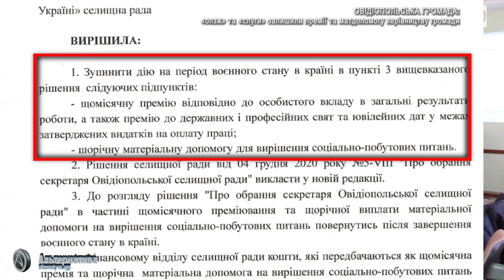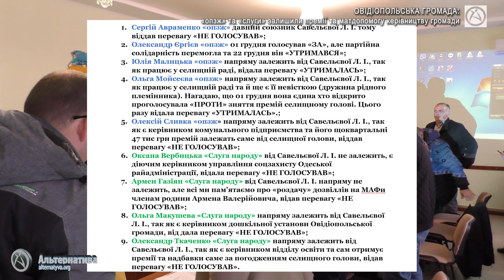ОВІДІОПОЛЬСЬКА ГРОМАДА: «ОПЗЖ» ТА «СЛУГИ» ЗАЛИШИЛИ ПРЕМІЇ ТА МАТДОПОМОГУ КЕРІВНИЦТВУ ГРОМАДИ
Після останньої сесії Овідіопольської селищної ради, яка відбулась 22 грудня 2023 року стає зрозумілим – ніякі інтереси народу та держави деяких з учасників засідання не хвилюють. Провалене друге голосування проєктів рішення про впорядкування нарахування премій та матеріальної допомоги селищному голові та секретарю ради наглядно показує – корпоративна солідарність депутатам важніше за думку народу.
Нагадаю, що вказаними проєктами рішення, які були підготовлені та внесені депутатською фракцією «За майбутнє», пропонувалось на період дії воєнного стану зупинити виплату премій та матеріальної допомоги селищному голові Лідії Савельєвої та секретарю ради Світлані Новікової.
Хочу зазначити, що на премії апарату селищної ради ми щорічно витрачаємо біля 8 млн грн, але при цьому рядові працівники, таки, як приклад, тренери дитячої спортивної школи, премій взагалі не мають.
Зрозуміло, що волати до совісті влади була наївністю, але наївність не порок та деякі мешканці громади спробували до пропозиції частини депутатів додати ще й звернення мешканців громади. Про це я повідомляв у репортажі:
• ЛЕСЯ ЧУБАТЮК: ВОЛАЮ ДО СОВІСТІ ОВІДІОПОЛЬСЬКОГО СЕЛИЩНОГО ГОЛОВИ
Але все це не допомогло та набрати необхідну кількість голосів для прийняття рішення про скасування премій та матеріальної допомоги селищному голові та секретарю ради не вдалось.
Ось список депутатів, яких влаштовує таке становище (НЕ ГОЛОСУВАЛИ, або «УТРИМАЛИСЬ») :
1. Сергій Авраменко «опзж» давний союзник Савельєвої Л. І. тому віддав перевагу «НЕ ГОЛОСУВАВ»;
2. Олександр Єргієв «опзж» 01 грудня голосував «ЗА», але партійна солідарність перемогла та 22 грудня він «УТРИМАВСЯ»;
3. Юлія Малицька «опзж» напряму залежить від Савельєвої Л. І., так як працює у селищній раді, відала перевагу «УТРИМАЛАСЬ»;
4. Ольга Мойсеєва «опзж» напряму залежить від Савельєвої Л. І., так як працює у селищній раді та й ще є її невісткою (дружина рідного племінника). Нагадаю, що 01 грудня вона єдина хто відкрито проголосувала «ПРОТИ» зняття премій селищному голові. Цього разу відала перевагу «УТРИМАЛАСЬ».;
5. Олексій Сливка «опзж» напряму залежить від Савельєвої Л. І., так як є керівником комунального підприємства та його щоквартальні 47 тис грн премій залежать саме від селищної голови, віддав перевагу «НЕ ГОЛОСУВАВ»;
6. Оксана Вербицька «Слуга народу» від Савельєвої Л. І. не залежить, є діючим керівником управління соцзахисту Одеської райадміністрації, відала перевагу «НЕ ГОЛОСУВАВ»;
7. Армен Газіян «Слуга народу» від Савельєвої Л. І. напряму не залежить, але всі ми пам’ятаємо про «роздачу» дозвіллів на МАФи членам родини Армена Валерійовича, відав перевагу «НЕ ГОЛОСУВАВ»;
8. Ольга Макушева «Слуга народу» напряму залежить від Савельєвої Л. І., так як є керівником дошкільної установи Овідіопольської громади, від дала перевагу «НЕ ГОЛОСУВАВ»;
9. Олександр Ткаченко «Слуга народу» напряму залежить від Савельєвої Л. І., так як є керівником відділу освіти та сам отримує премії та надбавки саме за погодженням селищного голови, відав перевагу «НЕ ГОЛОСУВАВ».
Серед тих, хто голосував «ЗА» скасування премій була команда Наталії Чегодар «За Майбутнє» та представники ВО «Батьківщина»:
1. Ніна Вишневська «За майбутнє»
2. Оксана Пушнова «За майбутнє»
3. Оксана Кучерява «За майбутнє»
4. Віталій Лисенко «За майбутнє»
5. Наталія Чегодар «За майбутнє»
6. Дмитро Чумак «За майбутнє»
7. Андрій Нєнов «Батьківщина»
8. Юрій Подурець «Батьківщина»
Треба додати, що депутат Володимир Літвінчук «Слуга народу», який є чинним керівником Овідіопольської лікарні, підтримав рішення по скасування премій та матеріальної допомоги селищному голові, але не підтримав таке саме рішення по секретарю ради. Виходить, що його наполовину влаштовує таке становище.
Ну що ж, селищний голова Савельєва Л. І. та секретар ради Новікова С. Г. у 2024 році залишаться з тими самими зарплатами та надбавками. Це дозволить Савельєвої Лідії Іванівни продовжити, коштом від премій, отримувати подяки та медальки, більшість з якої вона, з її слів, передає Збройним силам України.
Для прикладу, хочу вказати, що не всі депутати місцевих рад по Україні піклуються тільки за керівництво громади. Є й таки, які за народ та Збройні сили України. 20 грудня депутати Медвинської сільської ради Богуславського району Київської області на позачергової сесії:
• скоротили заробітну плату голові громади,
• не дозволили звільнити працівників культури та медицини,
• встановили безоплатне харчування у школах для всіх учнів
• розкритикували фінансову підтримку комунального підприємства з благоустрою.
При цьому депутати Медвинської сільської ради у 5 разів збільшили матеріальну допомогу військовослужбовцям.
Отож, починаємо думати та на наступних виборах обирати не тих, хто «красиво обіцяє», а тих, хто готовий працювати з користю для громади, навіть якщо треба буде тимчасово стиснути свої забаганки матеріального збагачення.
Роман Варшанідзе
АЛЬТЕРНАТИВА.ОРГ